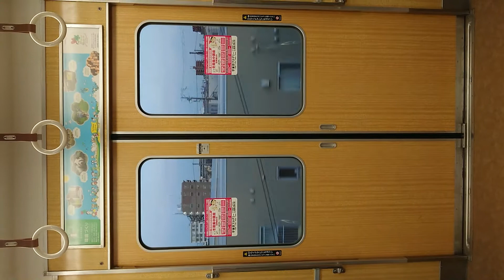阪急電車 今津線 扉閉 阪神国道駅～今津駅